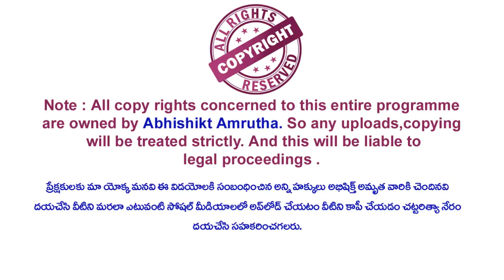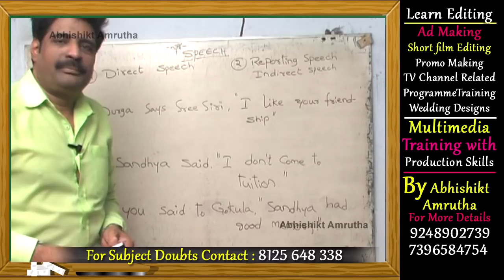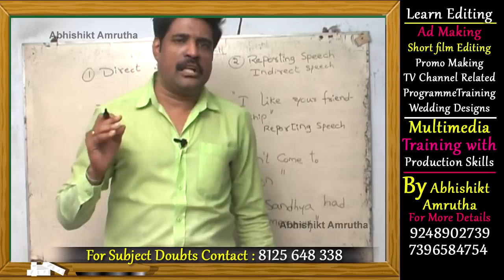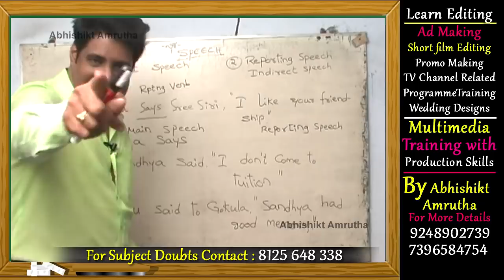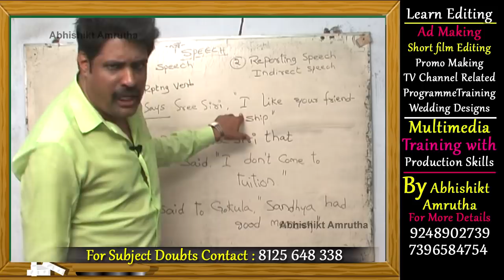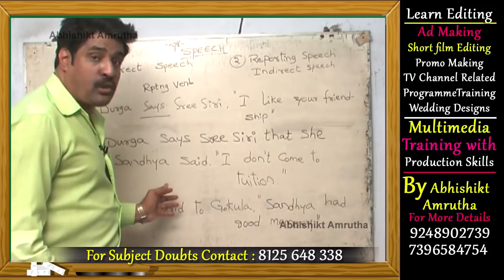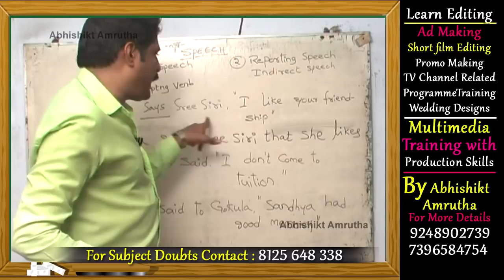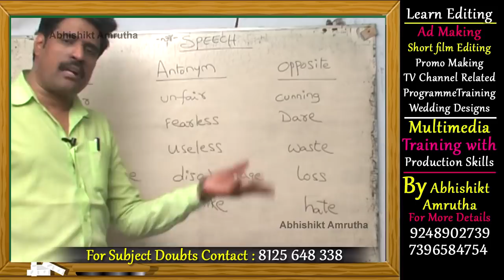Spoken English Classes In Telugu Episode 72